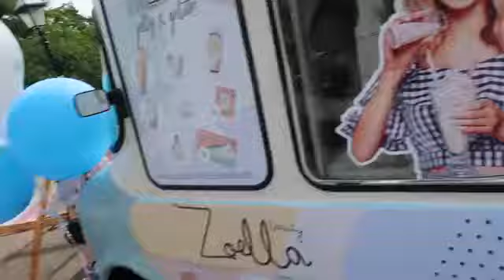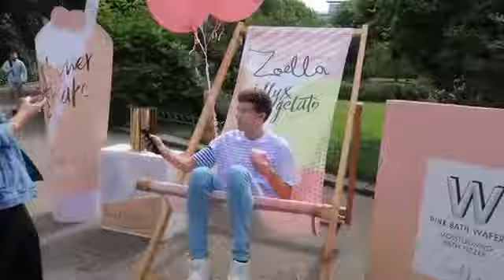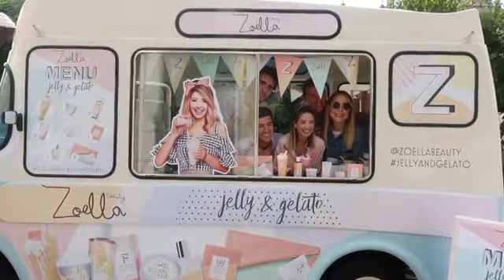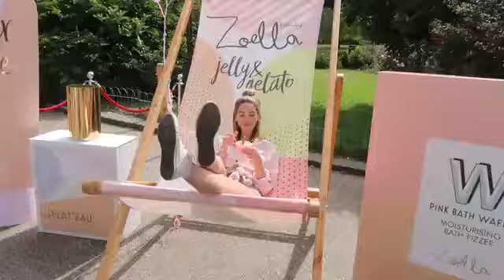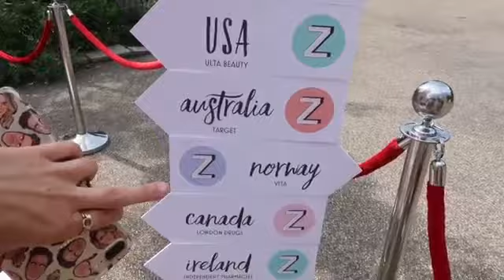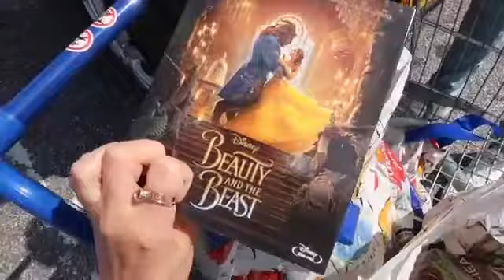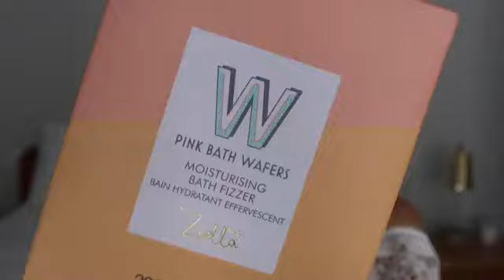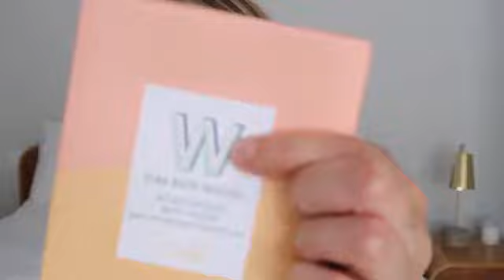jelly gelato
i'm not a fan of zoella but i wanne now if this product was really so good like people say end i found them in rossman in Germany end they smell much better than those products that zoella sell in DI in Belguim ! i freaking love the smell ! i hope she will sell them forever becouse i really love them ! i can't wait to try the snowella product's that i orderd on feelunique